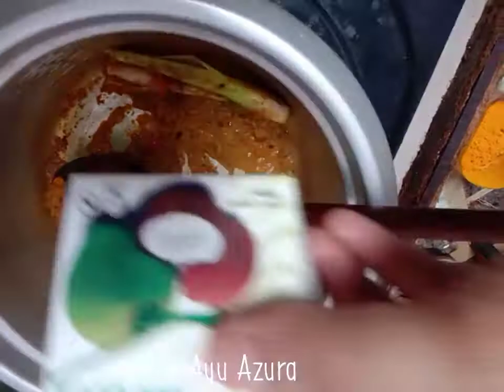Lemak cili padi Udang dengan Candawan Enoik